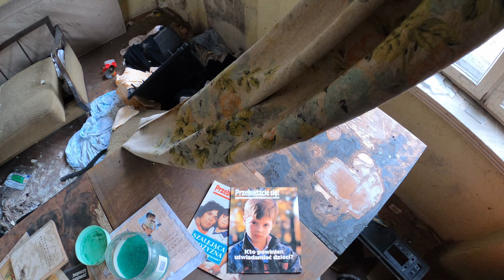Opuszczony dom, a w nim prywatne listy | URBEX W 10 MINUT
Opuszczony dom w niewielkiej wsi, który skrywa w sobie wiele niesamowitych historii — to właśnie w takie miejsce zabierzemy Was tym razem. Ten urbex jest dla nas szczególny, podczas tej eksploracji targały nami naprawdę różne emocje — od ciekawości, poprzez radość i ekscytacje, a na smutku kończąc.

Listy sprzed ponad dwudziestu lat, jakie znaleźliśmy w tej opuszczonej chatce zupełnie nas zaskoczyły. Odczytamy Wam ich fragmenty, oczywiście dbając o to, aby nie udostępnić żadnych wrażliwych danych osobowych. Zapraszamy na seans!

Nasza akcja EKOeksploracja — Polub, skomentuj, UDOSTĘPNIJ!

Czego używamy?